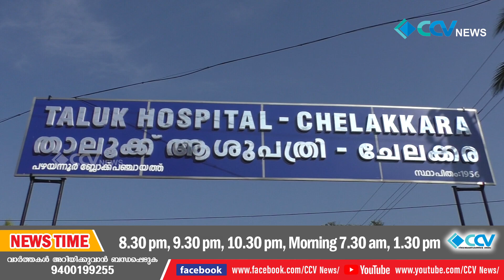Full News 15/01/2021 Part#03